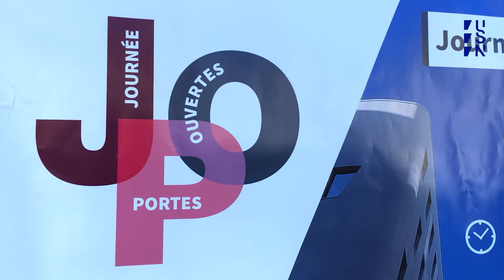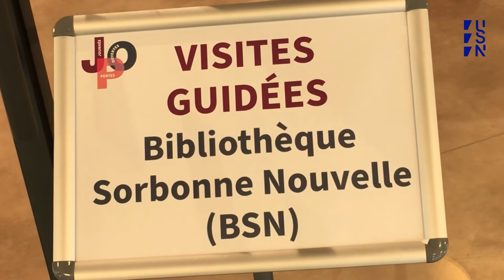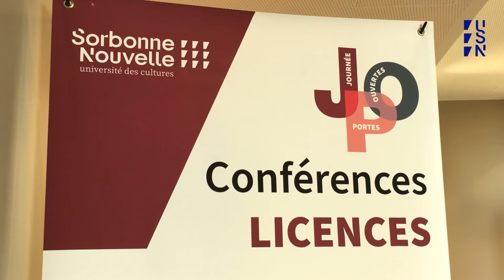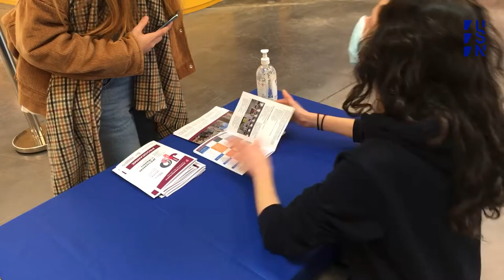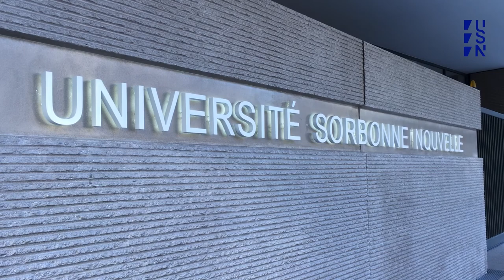Journée Portes Ouvertes 2022 - Campus Nation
Découvrez les témoignages d'étudiants d'associations et de responsables de services de la Sorbonne Nouvelle lors de la Journée Portes Ouvertes (JPO) qui s'est déroulée sur le campus Nation, samedi 12 février 2022.
Cette journée a aussi permis de donner un aperçu du nouveau campus en attendant son ouverture à tous les étudiants de la Sorbonne Nouvelle lors de la rentrée universitaire de septembre 2022.
• Consultez le site dédié à la JPO pour retrouver l'offre de formation proposée